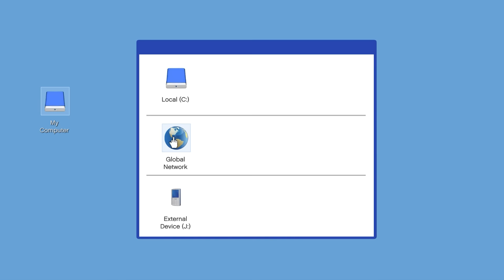GTA5 LỆNH TRUY NÃ Khẩn Cấp Chặn XE LỬA ĐIÊN Bị Mất Phanh Và Được Thưởng Siêu Xe Triệu Đô LAMBORGHINI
+ Cảm ơn các bạn đã đăng ký và ủng hộ nhưng video của mình